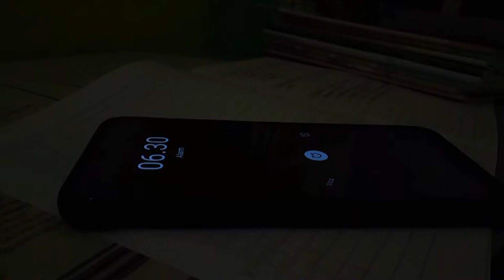PROTOKOL KESEHATAN SMP N 14 PURWOREJO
Dimasa Pandemi ini mari Kita Patuhi Protokol Kesehatan untuk mencegah Penularan Virus Corona.